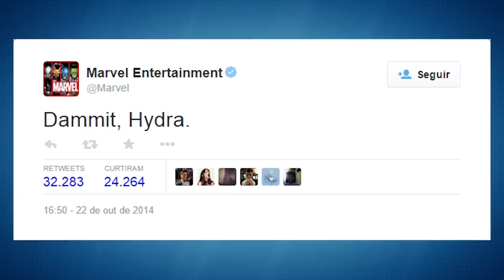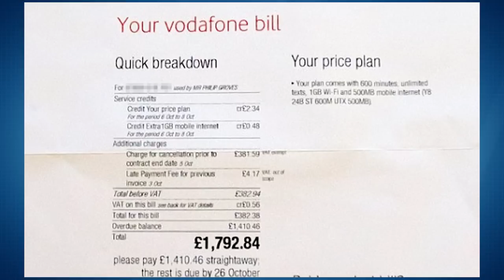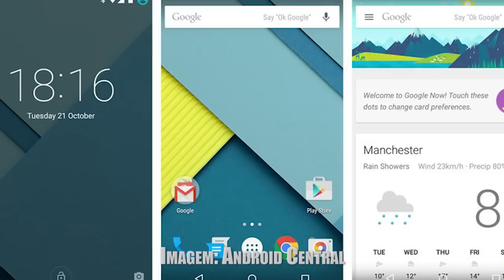Hoje no TecMundo (23/10) - Galaxy Alpha, Christian Bale como Jobs e trailer de “Os Vingadores 2”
Por R$ 2.199, Galaxy Alpha já é vendido no Brasil

Confirmado: Christian Bale será mesmo Steve Jobs em novo filme

Saiu o primeiro trailer de "Os Vingadores 2 — A Era de Ultron" [vídeo]

Menina de 10 anos gasta R$ 7 mil vendo vídeos no YouTube pelo celular

Android Lollipop do Nexus 6 vaza e pode ser instalado no Nexus 4, 5 e 7

Cuidado! iPhone 6 no bolso de calça jeans fica tingido de azul na traseira